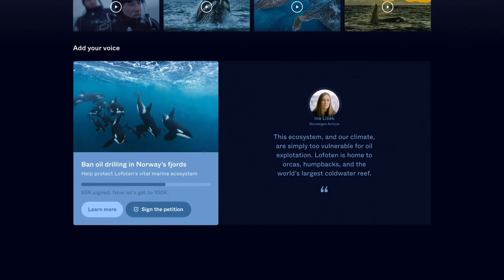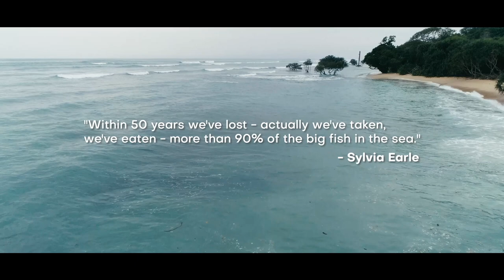Women on the Front Lines Environmental Film Panel Ultramarine